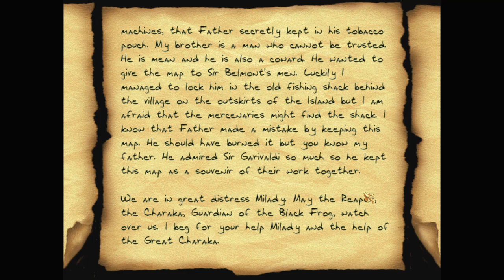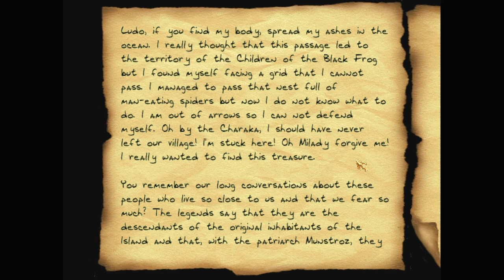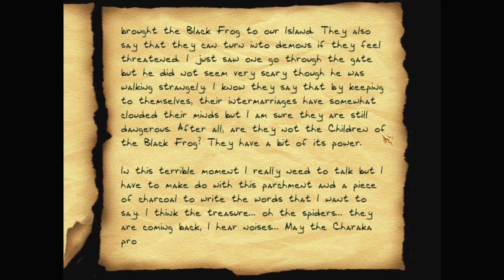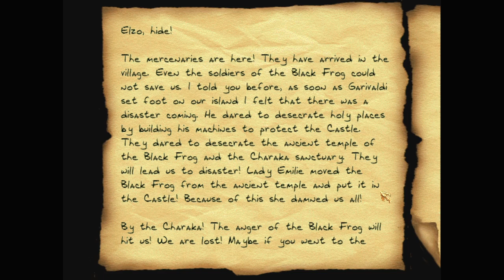Let's play Thief fan missions: The Black Frog, episode 8